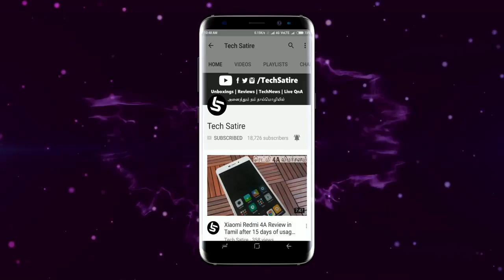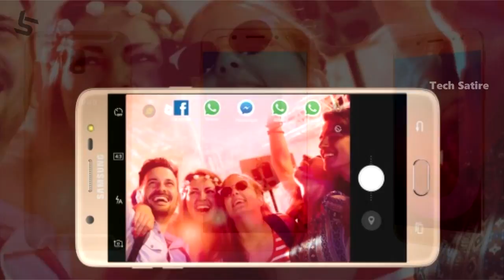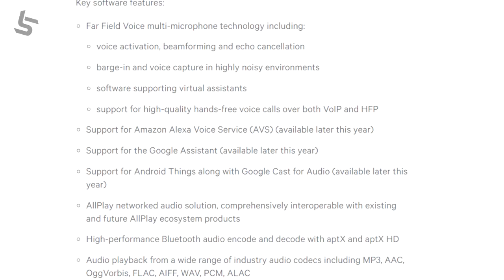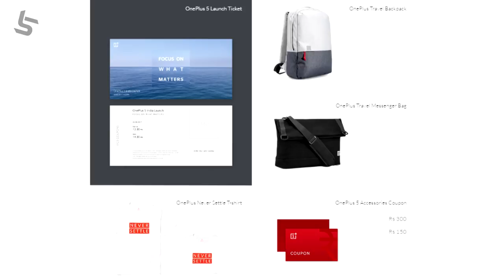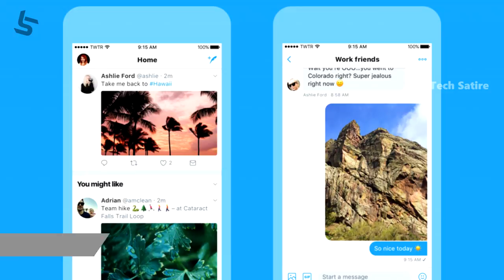5G, 11GB/day, Vivo beats Apple, Xbox One X, HTC U11, Smart Speaker, Pixel 2- Tech Weekly #16 Tamil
Weekly Tech News in Tamil | Tech Satire | News and Updates related to Nokia India launch, Google Daydream VR, Galaxy J7 Max & J7 Pro, iPhone Wireless Charging, Huawei 5G, Qualcomm 7nm, India 2022 , Reward Mi, Oneplus Contest, Twitter UI and much more.

Time Stamps:
00:33 -Launches
03:35 -Leaks and Rumors
04:05 -Tech Bytes